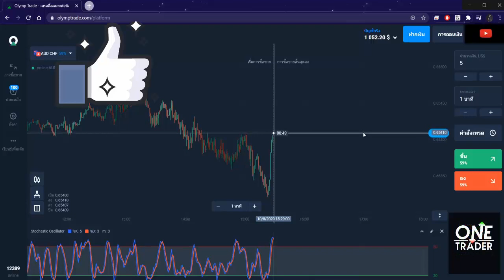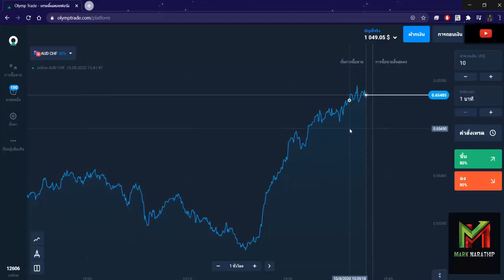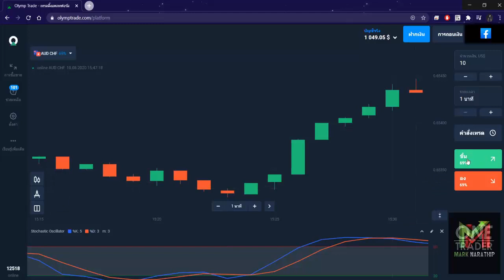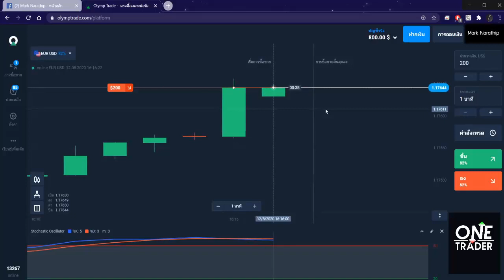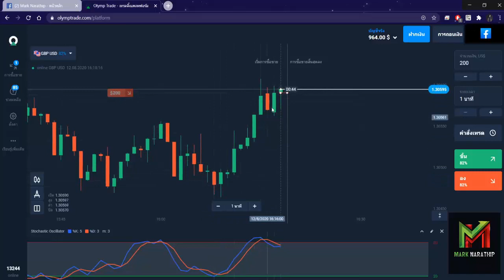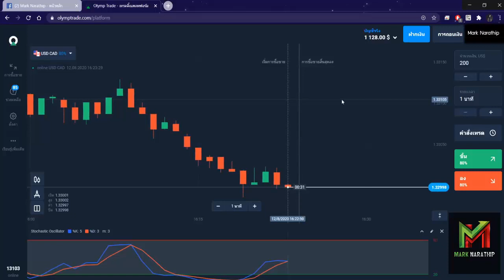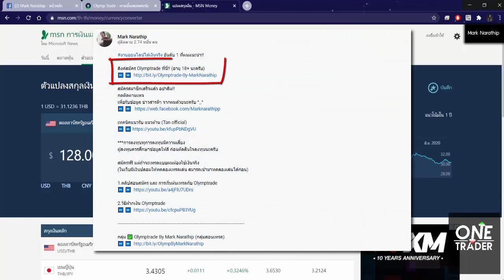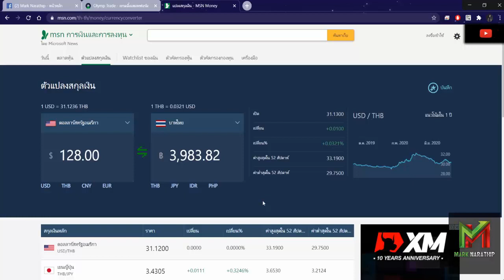สอนหาเงินออนไลน์ 3,900 บาท ใน 1 ชั่วโมง (สอน + ทำให้ดู!!) - สมัครฟรี! ได้เงินจริง100%